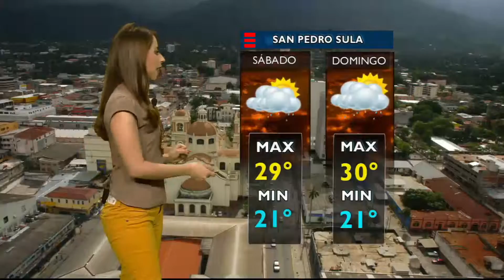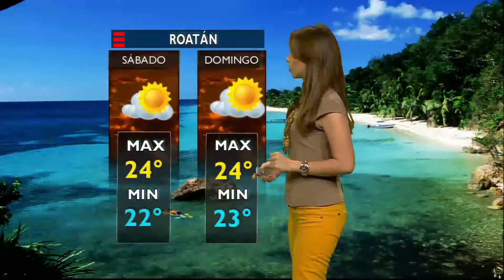Pronóstico del Tiempo